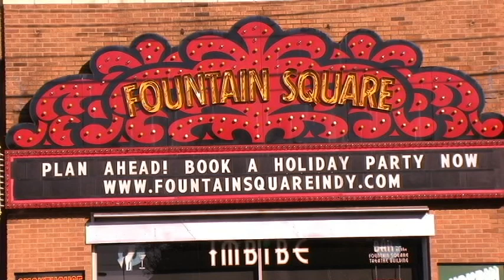Pure Eatery in Fountain Square